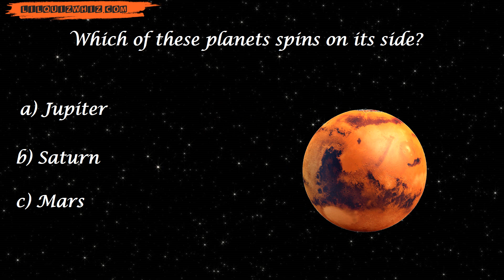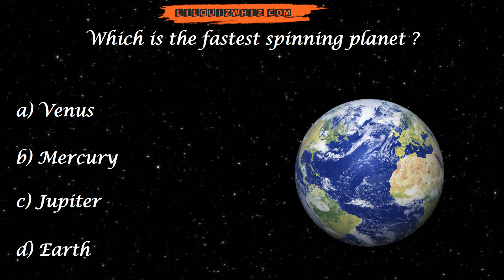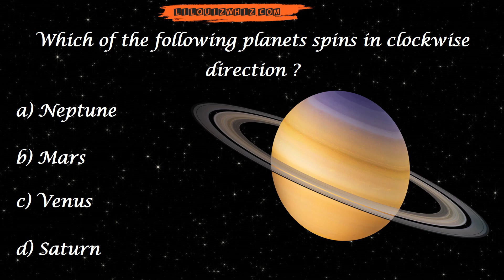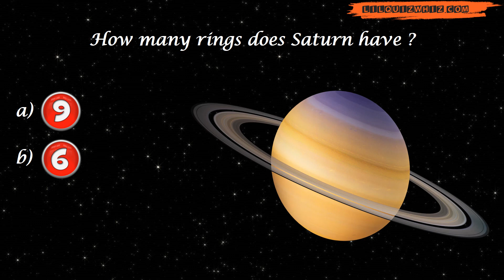Lilquizwhiz | Space Quiz-1 | Fun Quiz | Quiz for kids|Olympiads & Competitive Exams Prep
Hi - We the team of lilquizwhiz have created these educational videos for kids in a manner that we think will be a fun way to learn. We understand that our children may have a short attention span, hence, our videos capture fun quiz questions along with a related ‘Did you Know’/ trivia to excite the inquisitive minds.
As parents we know that that learning games and learning with games online play a very critical role in our kid’s development, hence, we should try and introduce fun ways to learn about things around them. We have tested these videos with our daughter and her friends and have found the initial feedback quite encouraging -"fun quiz for kids- yay!". However, we are aware that our lil miracles of God have their unique interests and taste. Do let us know what works and what didn't through your comments. We will surely try our best to incorporate your feedback :)
You could also use our videos to build your child’s interest toward General Knowledge and/or prepare them for IGKO(International GK Olympiad) ; other competitive examinations.

Our content curation has been done after careful research, hence, it appeals to the curious minds across all age group. As an adult you may also, gain insights into myriad topics that may help prepare for the General Knowledge sections of competitive examinations like NDA(National Defence Academy) exams; CDS(Combined Defence Service) exams ; Railways / RRB exams.

Team LQW